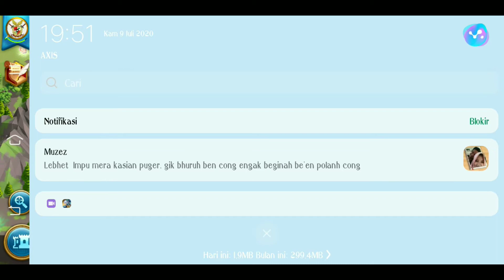Kill the guardians to raise the commander level | RISE OF KINGDOMS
Kill the guardians to raise the commander level.
Ini adalah cara terbaik terutama untuk f2p seperti kita. Karna Kill the guardians to raise the commander level itu reward exp lebih banyak dari pada menyerang barbariant. Kill the guardians to raise the commander level ini bukan hanya f2p yang melakukannya, meskipun pay to win juga gitu.

Terima kasih sudah berkunjung di channel saya yang masih kecil ini. Saya akan terus mengupdate konten yang lebih menarik lagi demi menghibur kalian semua.

Apabila ada saran ataupun kritikan silahkan comment di kolom komentar ya. Happy watching 😁